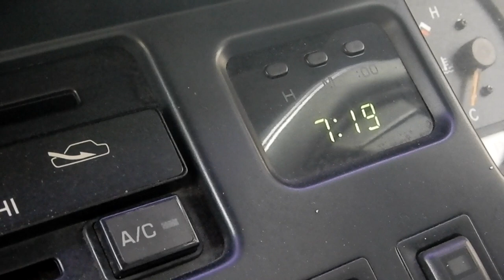Kay is Liming in Leeward- St. Vincent (Vlog 57)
I wanted to have some local music in this video so big up to Capsa G for giving me permission to use his song.  The credits for the song are below:
Song: Bay Boy Whine
Artist: Zavique "Caspa G"  Morris
Produced by: Keem (Stereo Damage Ent)
Mixed and Mastered by: Wyze (Stereo Damage Ent.)